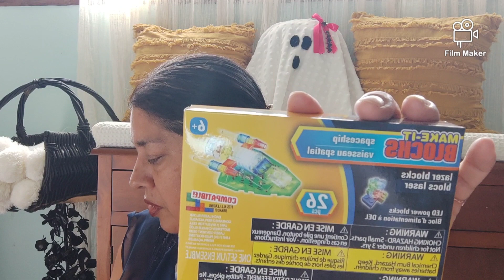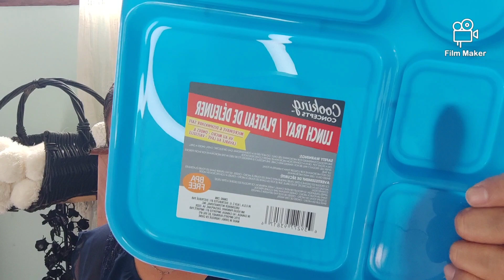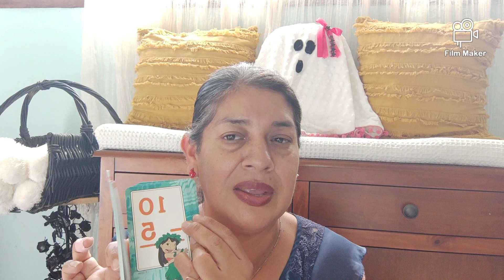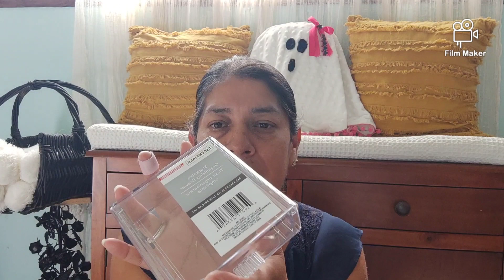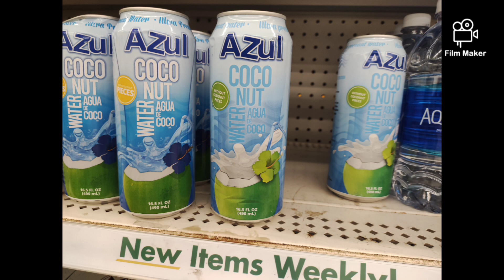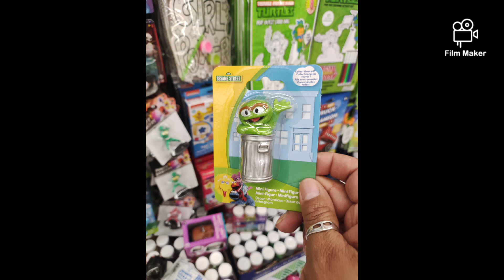Dollar tree haul 9/28/23